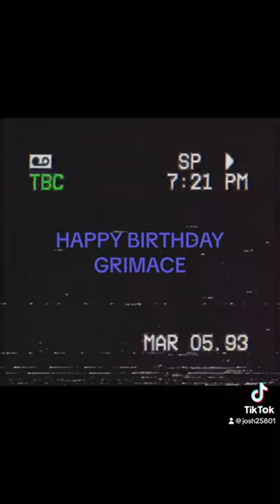Grimace: a short horror film